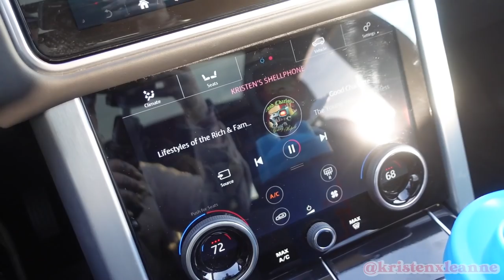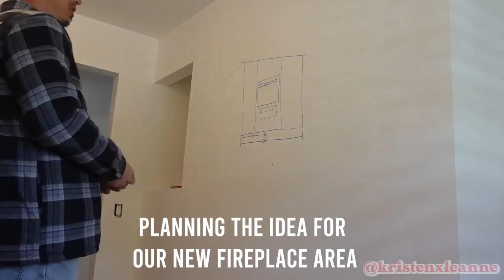TRYING BATHING SUITS FOR PREGNANCY AND BIG BOOBS?! | Kristen Leanne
Back for another weekly vlog! Wait till you see all the things being done in the house! So exciting!!
Skincare I'm Bringing On My Babymoon!